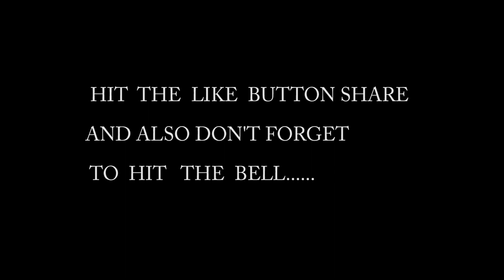RAIL YARD: WHAT IS NO BILLING????????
Hopefully this will further give more info on whats really going on behind the scenes of the problem area activity lol! I hope this video help peace.